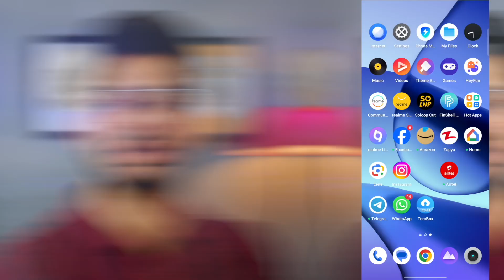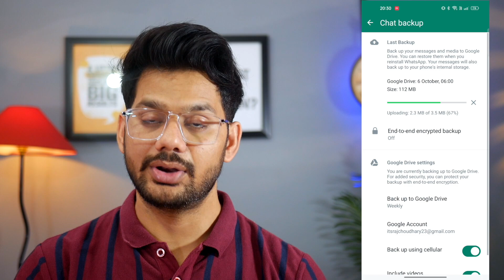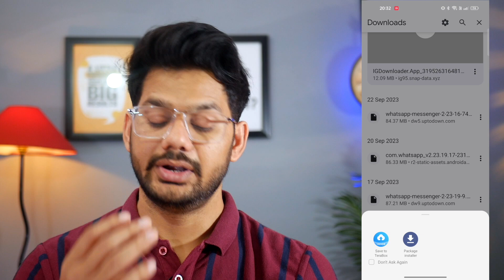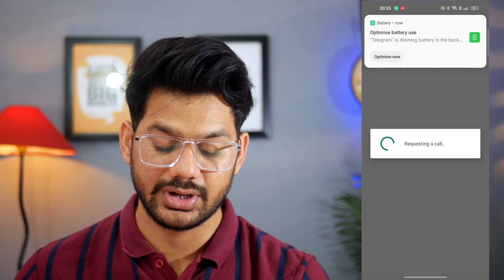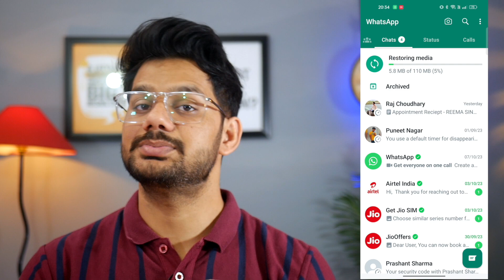Whatsapp updates option delete | Whatsapp update option kaise hataye | Whatsapp channel delete kare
whatsapp channel update delete
whatsapp channel remove
how to remove whatsapp channel update
whatsapp channel option kaise remove

🤞🏻KEEP SUPPORTING